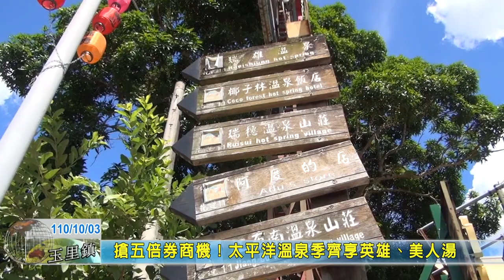20211003 05 搶五倍券商機！太平洋溫泉季齊享英雄、美人湯